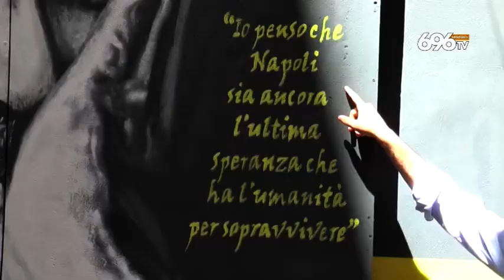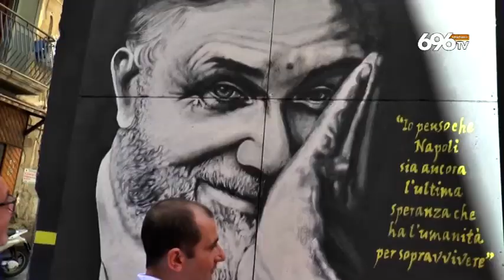Napoli, un murales per Luciano De Crescenzo